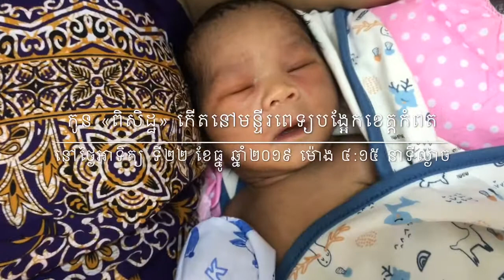ថ្ងៃដែលកូន «ពិសិដ្ឋ» សំណប់ចិត្តប៉ាកើត